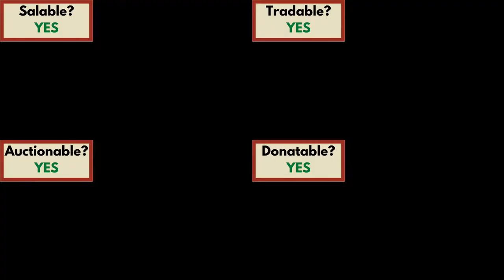Promising Shovel Guide (Hypixel SkyBlock)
Showcase of the Promising Shovel's properties and how to obtain it.